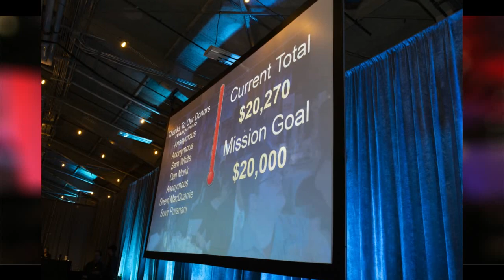Inspired Gala 2020 Wrap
Inspired Gala 2020 Wrap Up Video